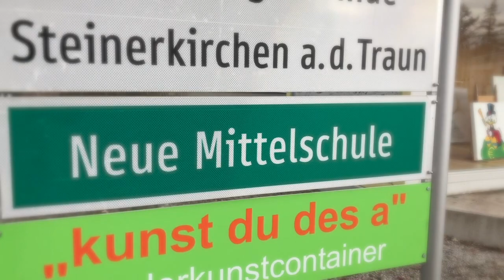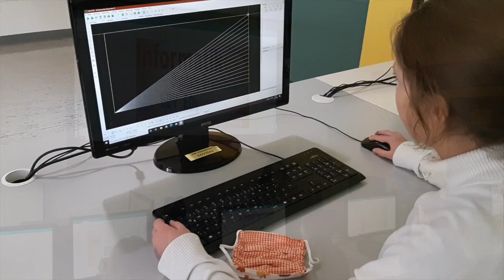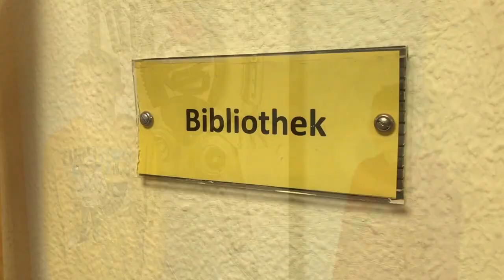Imagevideo - Tag der offenen Tür 2020 - Mittelschule Steinerkirchen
Online Präsentation der Mittelschule Steinerkirchen
Die Schule stellt sich online vor.